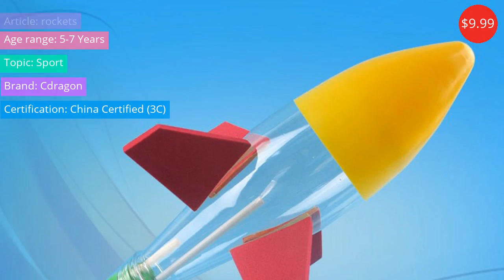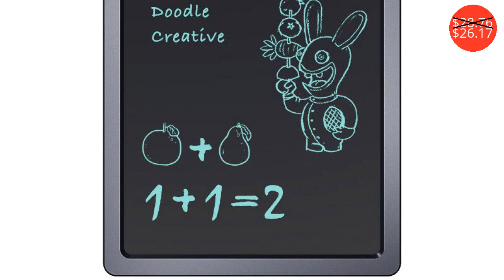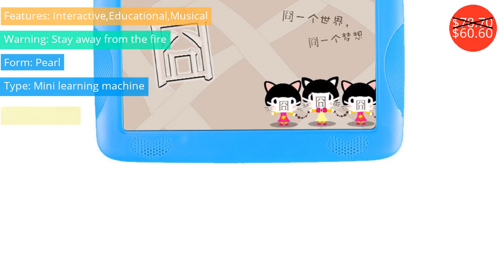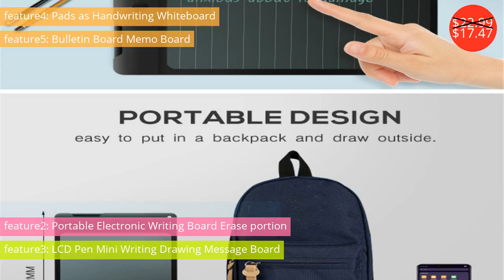Learning $8.32 - $60.60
Обучение $8.32 - $60.60

5 colors hot sale dynamic educational amazing indoor magic play sand children toys 200g ziplock bag packing
Price: $14.90
Discounted price: $13.41

Funny Musical Instrument Toys Toddler Early Learning Educational Machine With Lights Music Songs Stories For Baby Boy Girls Gift
Price: $30.10
Discounted price: $19.26

Montessori Reusable 9-inch Office Electronic LCD Tablet LCD Children's Drawing Magic book Electronic Drawing Board Toys
Price: $28.76
Discounted price: $26.17

Wooden Math Toys Kids Sensory Color Learning Montessori Materials Tri-color Cylindrical Box Teach Aids Math Toys Kids LT031-38
Price: $47.99
Discounted price: $30.23

7 INCH children tablet pc student computer android system wifi internet learn machine for children gift
Price: $78.70
Discounted price: $60.60

7 INCH children Tablet PC Carton design with Dual Camera Supports 55 countries Language For Kids Gift
Price: $68.80
Discounted price: $52.98

Math Toys wood toy Wooden Puzzle Jigsaw Children Wood Puzzles Intelligence interactive Baby Kids fun Kid Baby Early Educational
Price: $10.95
Discounted price: $8.32

Drawing Toys 1*8.8" LCD Mini Writing Drawing Tablet Portable Electronic Writing Board portion Erase Message Handwriting Pads kid
Price: $22.99
Discounted price: $17.47

Colorful Magnetic Drawing Board Large Writing Board for Baby Painting Graffiti Writing Erasable Doodle Boards Drawing Toys
Price: $12.84
Discounted price: $8.99